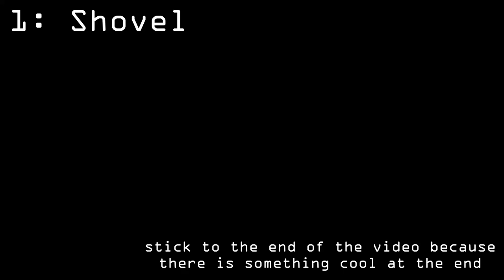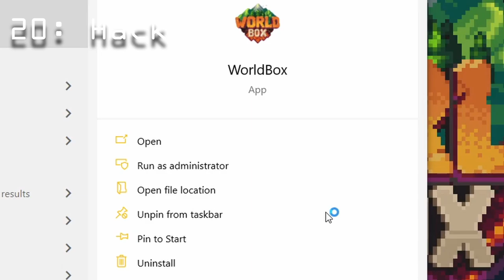20 Ways to Destroy a WorldBox Volcano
Whether you use a bomb, or a drop of acid, there are many unique ways to destroy a lava-spewing structure in WorldBox. Here are twenty ways to destroy a volcano in WorldBox.

EFFECTS:
= Rapid Mouse Clicking Sound Effect
= Tense1983 smashing his keyboard